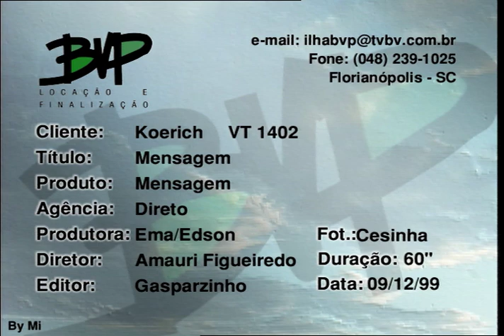Mensagem Verão 1 - VT1402 - 12 1999